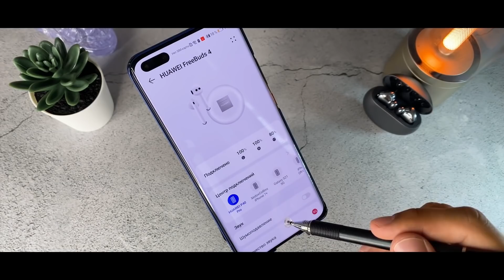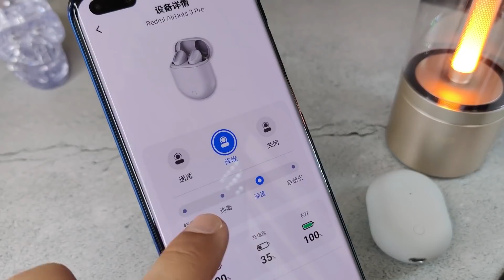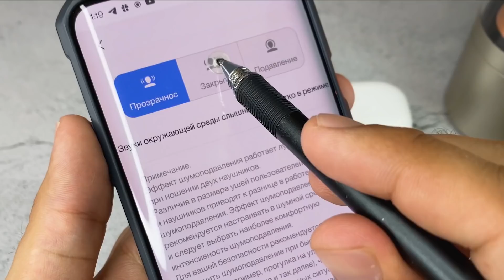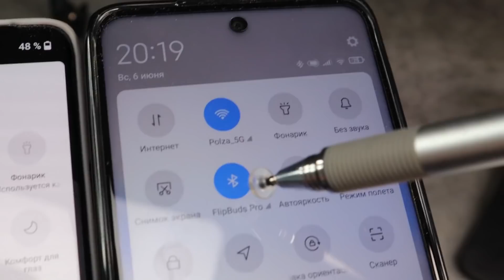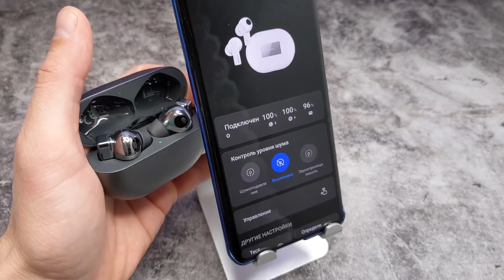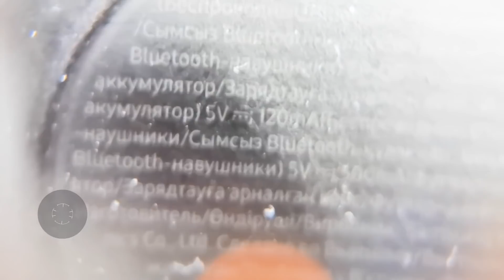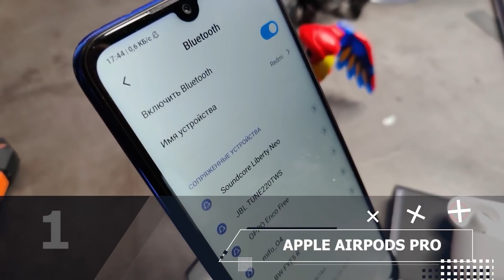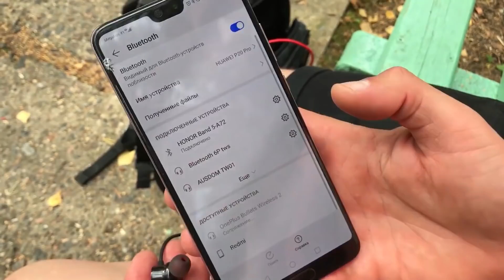ТОП 10 ЛУЧШИХ БЕСПРОВОДНЫХ НАУШНИКОВ С МУЛЬТИПОИНТОМ 🤫 (ВОЗМОЖНОСТЬЮ ПОДКЛЮЧЕНИЯ К 2 УСТРОЙСТВАМ)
0:00 вход
1:38 Jabra Elite Active 75T
2:44 Xiaomi Redmi Airdots 3 Pro
4:44 Xiaomi Fiil CC Pro
6:38 Vivo TWS 2
8:46 Oppo Enco X
10:40 Xiaomi Flipbuds Pro
13:00 Huawei Freebuds Pro
15:02 Samsung Galaxy Buds Pro
18:19 Huawei Freebuds 4
20:14 Apple Airpods Pro